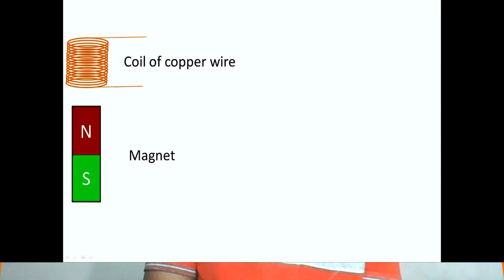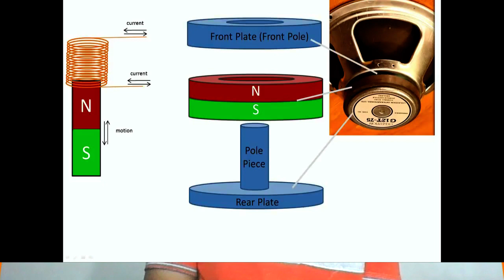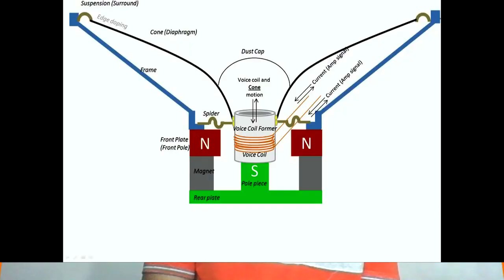How speaker works ? how Home theater works ? speakers !! full information!! [Hindi]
Hello friends . This is Deepak Kumar From Gadgets principle . this is technology based channel . In this video i will explain you How speakers works ? how Home theater work ? !! speakers !! full information!! [Hindi].
watch this till end and get full information. How speakers works ? how works Home theater ? speakers
press bell icon and get all latest videos notification